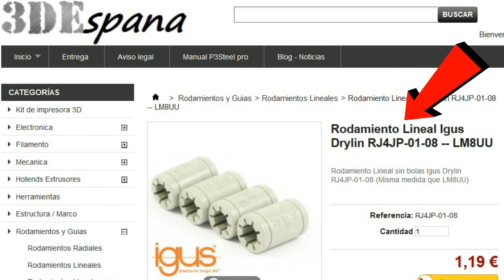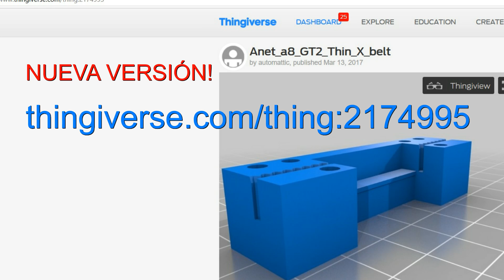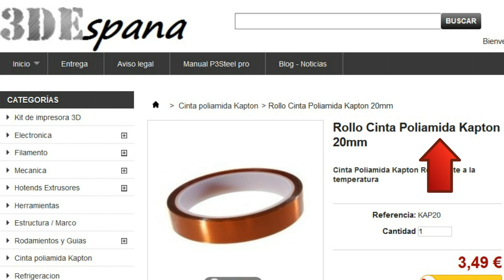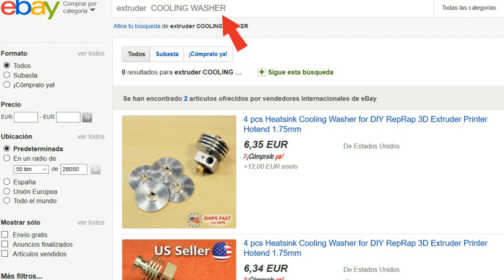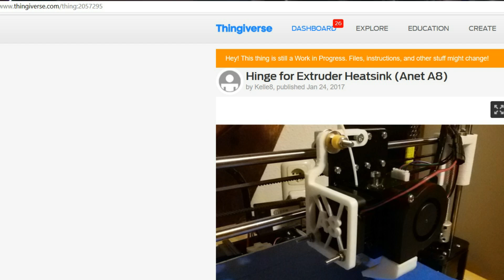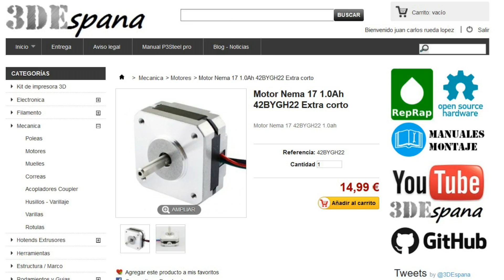Anet A8: mejora del extrusor OEM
En este video os enseño que mejoras podemos realizar sobre sobre el extrusor y carro extrusor OEM.

Básicamente:
- Cambio de rodamientos de bolas por IGUS
- Supresión del disipador original
- Nuevo disipador para el barrel
- Aislado del cubo calentador
- Cambio del muelle
- Cambio del sistema de ventilación
- Posibilidad de motores pancake